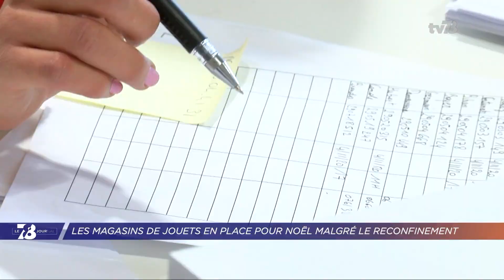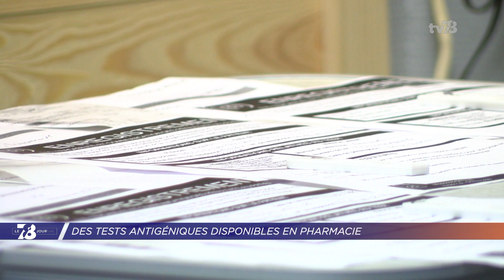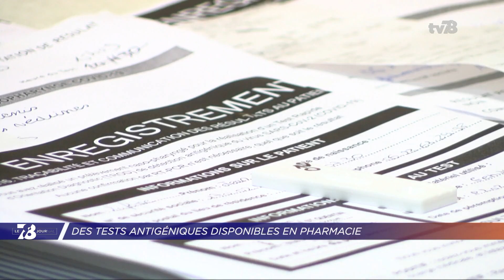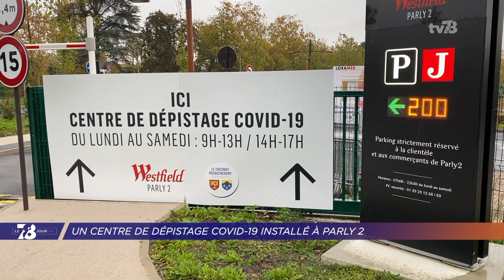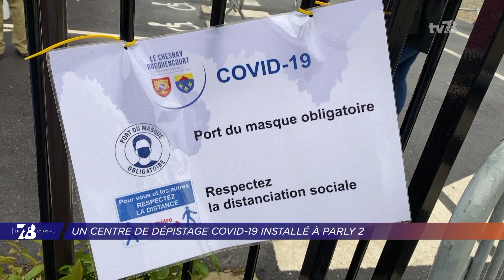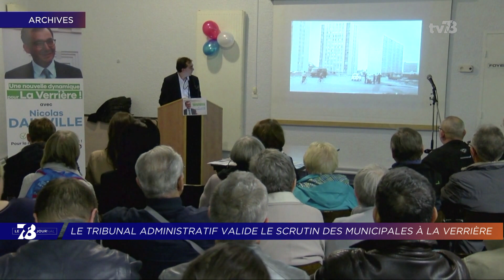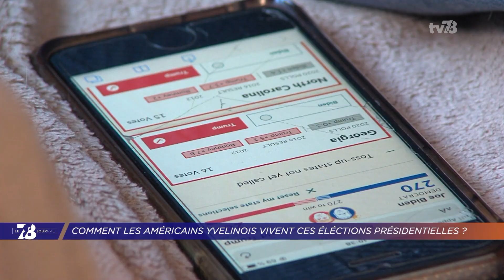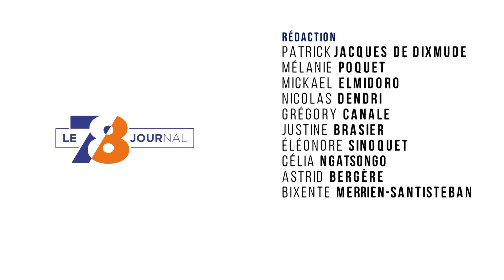7/8 Le Journal. Edition du 4 novembre 2020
CONFINEMENT : LES MAGASINS DE JOUETS S’ADAPTENT AVANT NOËL
A moins de deux mois des fêtes de fin d’année, les magasins de jouets essayent de s’adapter face à ce deuxième confinement, qui court jusqu’au 1er décembre. Une boutique de Plaisir a mis en place un drive et la livraison à domicile. Elle témoigne.

ENTRETIEN : MONSEIGNEUR BRUNO VALENTIN
Dans l’actualité également, l’Église catholique a décidé de déposé un référé contre l’interdiction des rassemblements au sein des lieux de cultes. Bruno Valentin, évêque auxiliaire de Versailles exprimera ses inquiétudes quant à la pratique de la foi pendant le confinement.

DÉPISTAGE : LES TESTS ANTIGÉNIQUES ARRIVÉS EN PHARMACIE
Et depuis lundi 2 novembre, les tests antigéniques sont arrivés en pharmacie. Une nouvelle tache pour les professionnels. L’exemple d’un pharmacien de Montigny le Bretonneux.

Et aussi dans les Yvelines, les réactions des expatriés suite aux élections aux états-unis qui se clôturaient aujourd’hui.